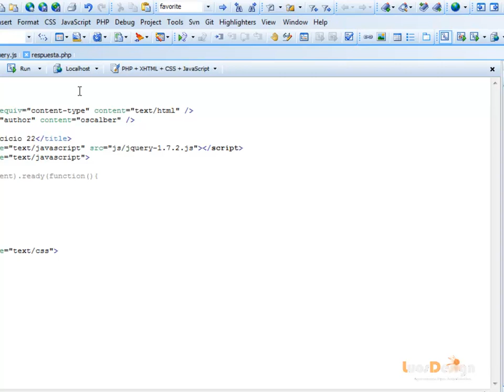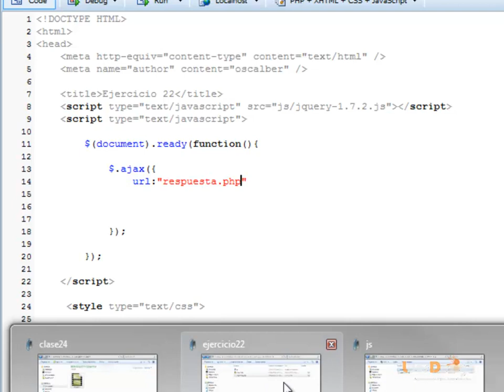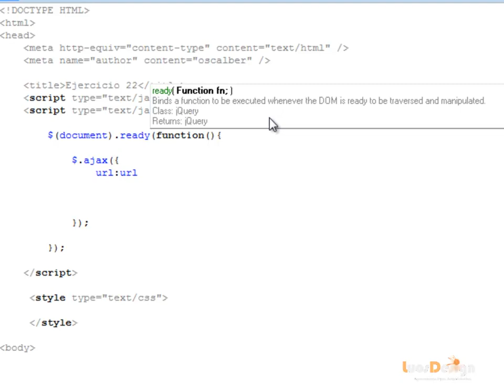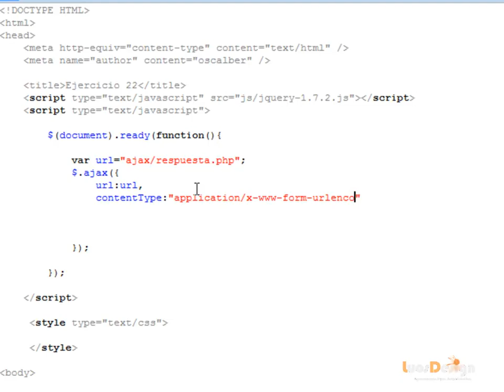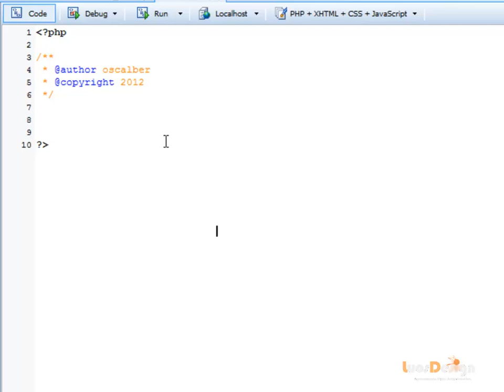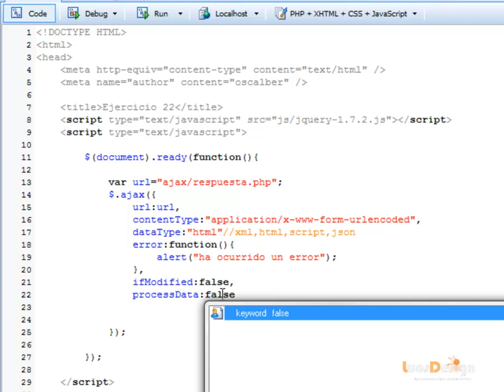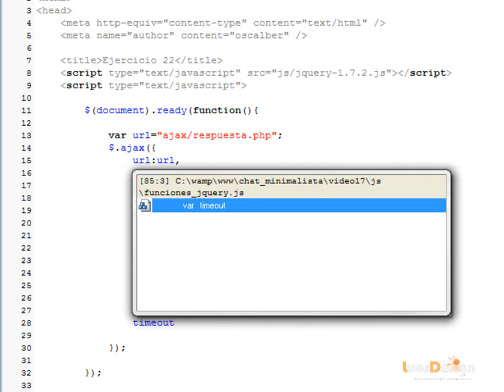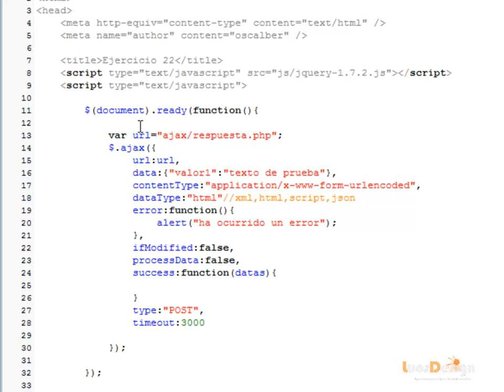clase 27 curso básico jquery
clase 27 del curso básico de "Jquery" donde continuamos con el tema de AJAX tema que  emplearemos el método "$.ajax" y veremos en el codigo los parametros que recibe, esto en 15:11 minutos de charla.